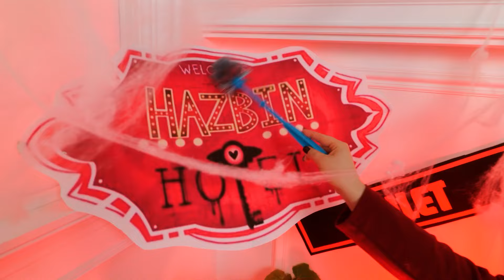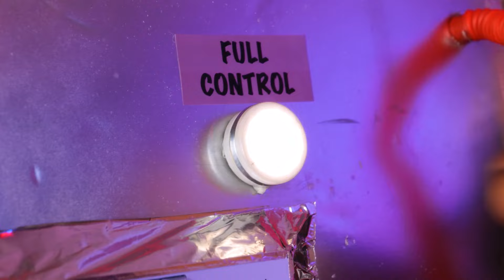The Kid Was Adopted by Hazbin Hotel 😨 Charlie Morningstar Became A Mom! 🥹❤️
Have you ever wondered what would happen if the world of Hazbin Hotel took an unexpected turn? 🤔 Well, in our latest video, we dive into a heartwarming and surprising story where Charlie Morningstar becomes a mom! 🥹❤️

👧🏽 Young Girl Was Adopted by Charlie Morningstar 👱🏻‍♀️

Once upon a time in the lively, chaotic halls of the Hazbin Hotel, an unexpected guest arrived. A young girl named Mia, with bright eyes and an infectious smile, was brought to the hotel under extraordinary circumstances. Charlie, always looking for ways to spread positivity and love, instantly felt a connection with Mia. She took Mia under her wing, deciding to adopt her and give her the family she desperately needed. ❤️

✨ Charlie Morningstar Adopts A Poor Doll 🥹

In the heart of the bustling Hazbin Hotel, Charlie Morningstar stumbled upon a tattered, forgotten doll lying in the corner of an abandoned room. Its button eyes were missing, and its seams were frayed, but something about the doll tugged at Charlie’s heart. With gentle hands, Charlie picked up the poor doll and decided to give it a new home. 🫂😍

🧒🏻 From Child Character to Hazbin Hotel 🏨

A young boy named Alex dreamed of adventure beyond his ordinary life. Little did he know, his wish was about to come true in the most unexpected way. One evening, while exploring an old, dusty attic, Alex found a mysterious, glowing door. Curiosity got the better of him, and he stepped through, finding himself transported to the chaotic world of the Hazbin Hotel. 🤩